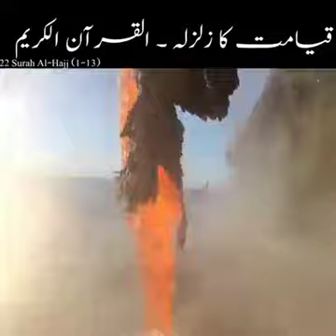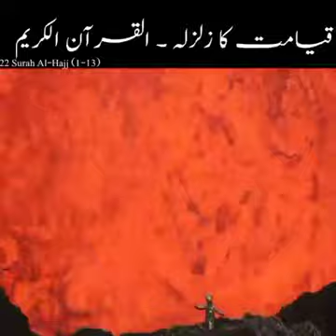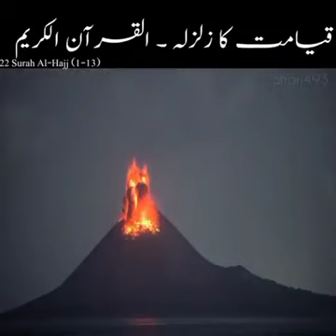Qayamat ka zalzala || Quran pak Urdu me